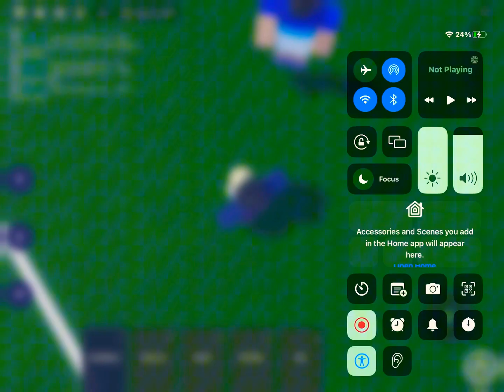TRS PUBLIC PITCH COMPETITION NEY VS MAX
I decided to me a competition about football,so I told my friends Ney and max to join it
And WHO WON